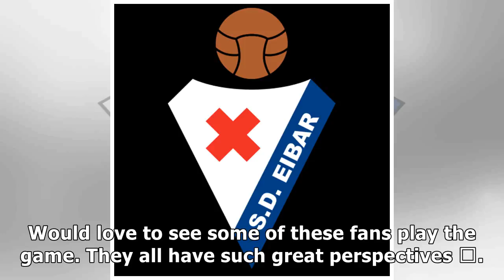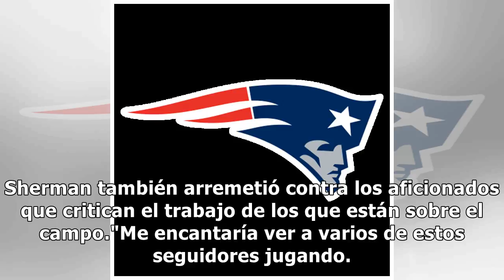Richard Sherman arremete contra las reglas de la liga tras el golpe de Barry Church sobre el ala ce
Richard Sherman arremete contra las reglas de la liga tras el golpe de Barry Church sobre el ala cerrada Rob Gronkowski